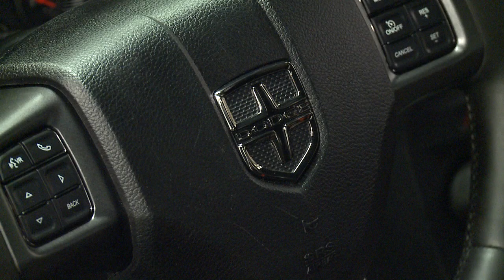Dodge Charger Juiced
The Dodge Charger Juiced - a 2012 SEMA Show concept vehicle